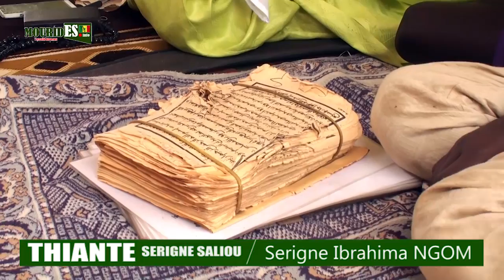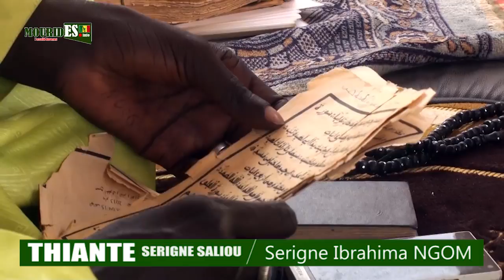Thiante Serigne Saliou de Serigne Ibragima NGOM..